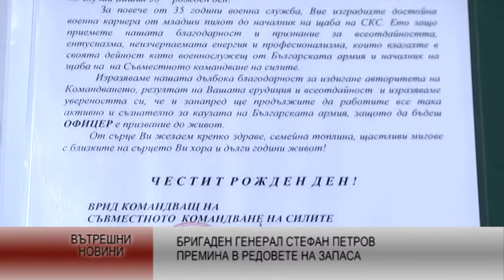Бригаден генерал Стефан Петров премина в редовете на запаса